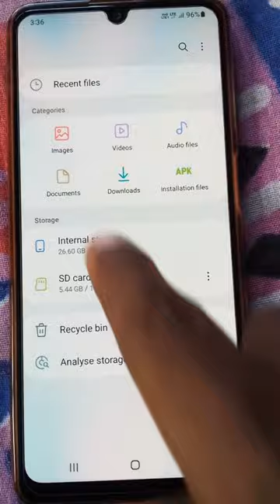How to edit menu option in samsung My files#oneui4 😊😍